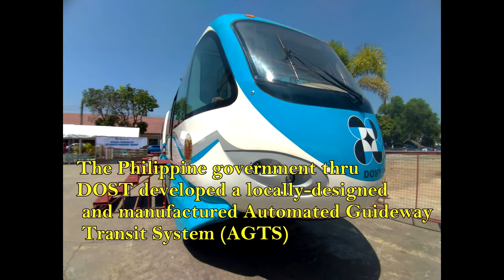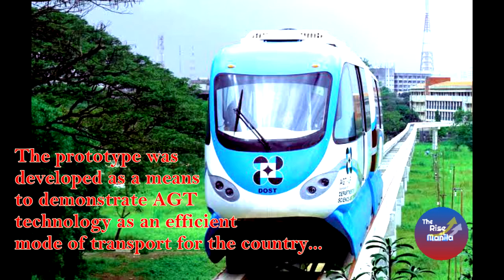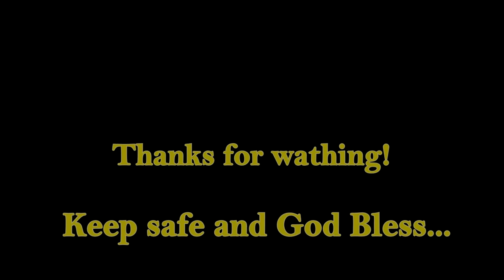The Locally Design and Manufactured Automated Guideway Transit System of the Philippines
The DOST has developed the Automated Guideway Transit System (AGTS) of the Philippines  with the goal of curbing the traffic and lessen the air pollution in the country, it is 100% locally design and manufactured by Filipino Engineers.